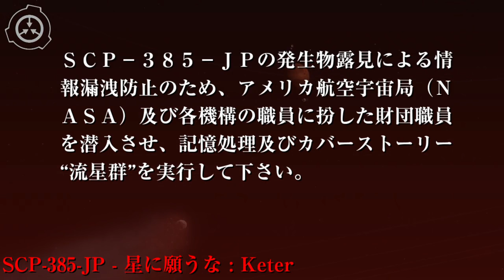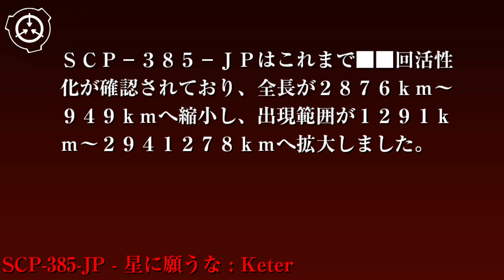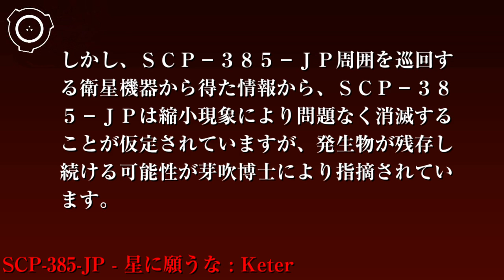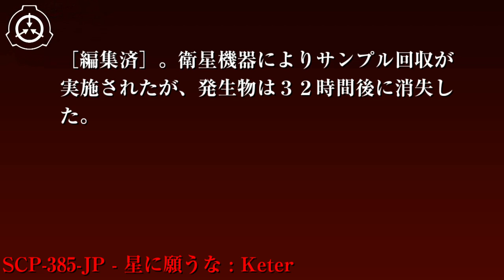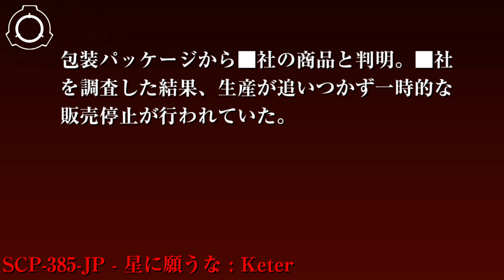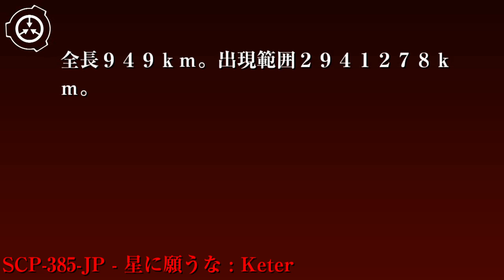SCP財団機密データ：SCP-385-JP - 星に願うな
特別収容プロトコル: SCP-385-JPから30km離れた位置にカント計数器を搭載した衛星機器を巡回させ、オブジェクトの観測を行って下さい。SCP-385-JPの発生物露見による情報漏洩防止のため、アメリカ航空宇宙局（NASA）及び各機構の職員に扮した財団職員を潜入させ、記憶処理及びカバーストーリー“流星群”を実行して下さい。